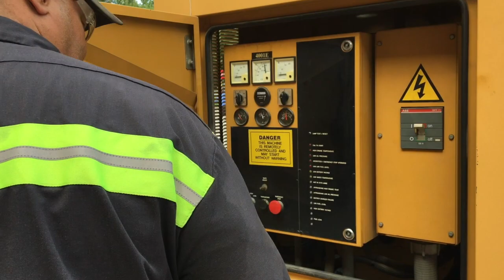GoTriangle's hurricane plan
For real-time bus schedule and service updates that let you know when your bus will arrive at your stop for updates and/or sign up for alerts, call 919-485-RIDE or visit us